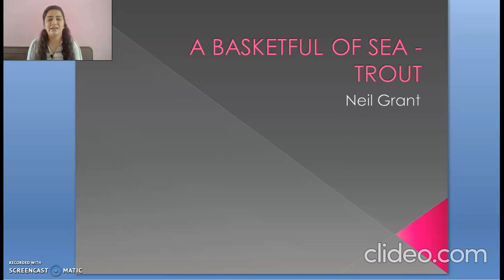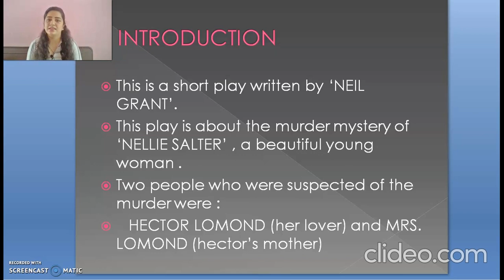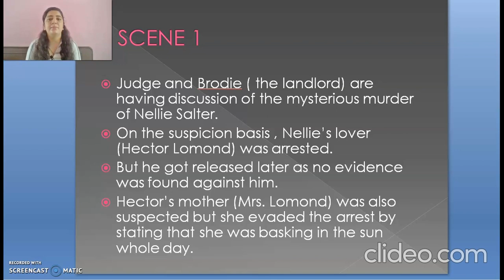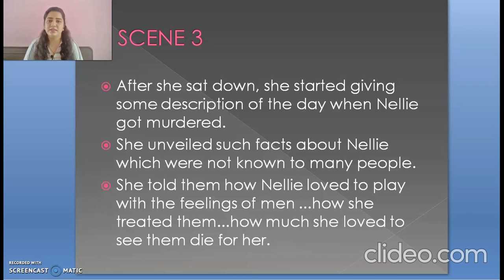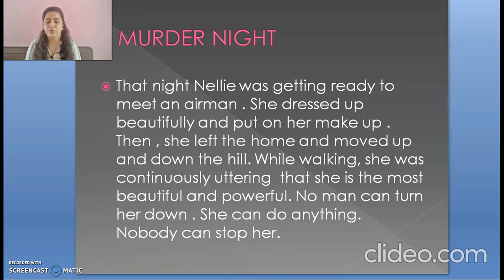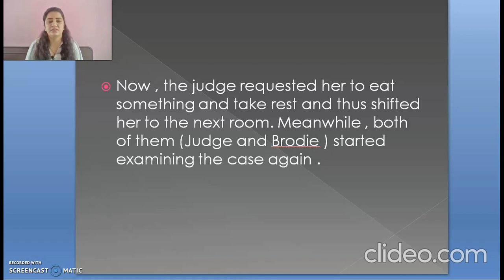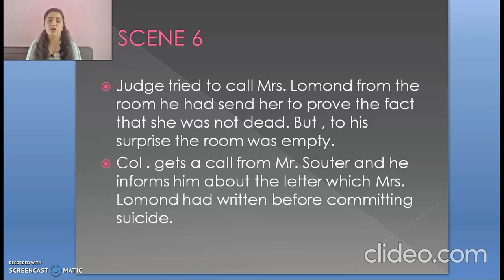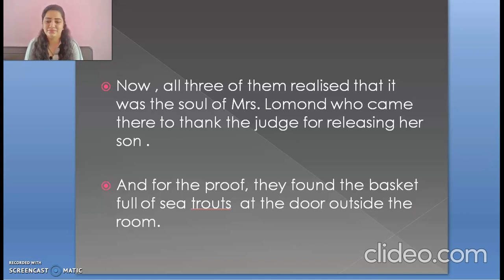A BASKETFUL OF SEA TROUTS || CLASS 9TH || TULIP SERIES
Dive into the story of mysterious play !